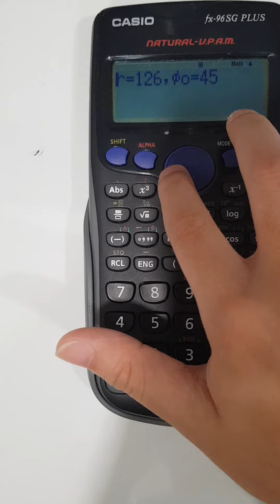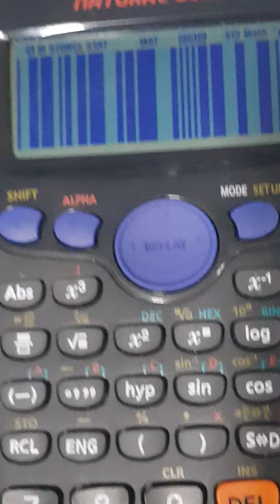How to do barcode error on fx-96SG PLUS Casio calculator